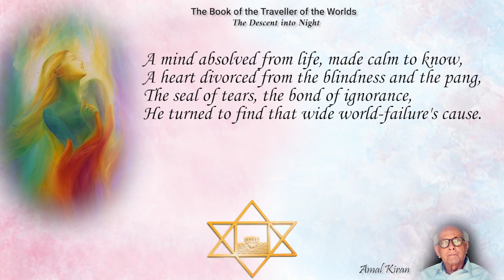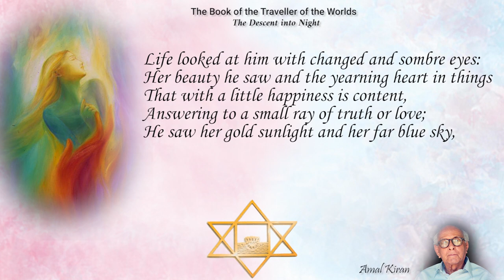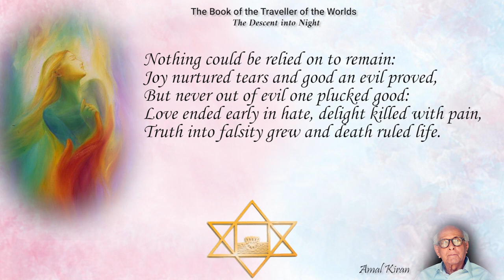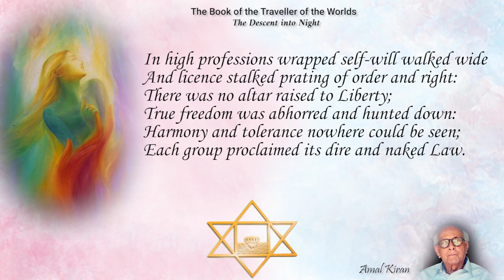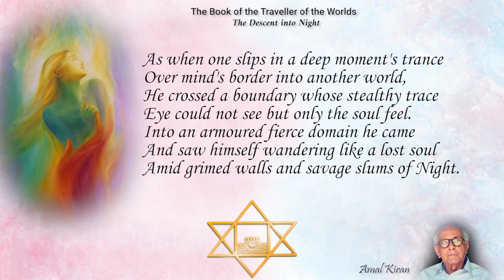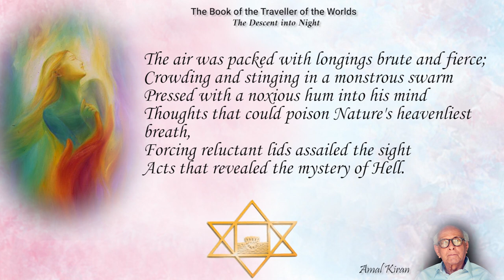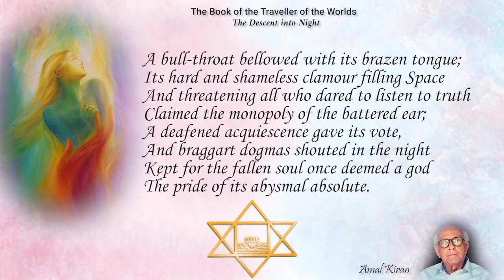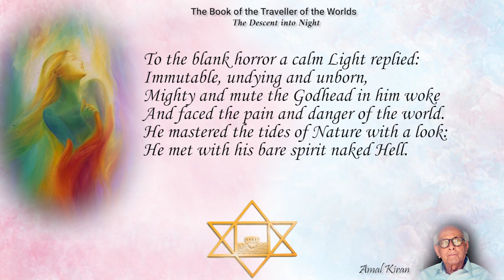Savitri Readings by Amal Kiran (K D Sethna) - Book 02 - Canto 07